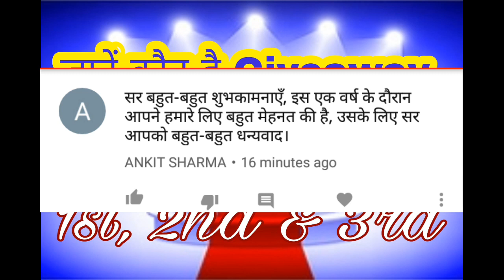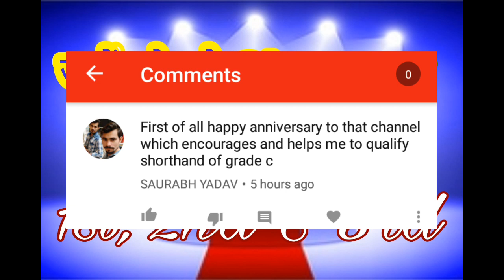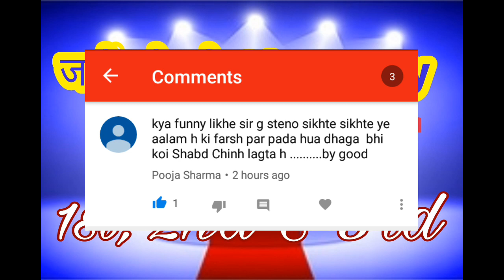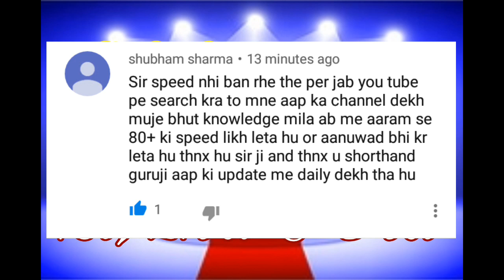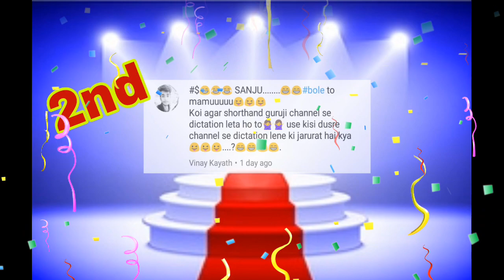Shorthand Guruji Winner announce of first giveaway | जानिए कौन जीता